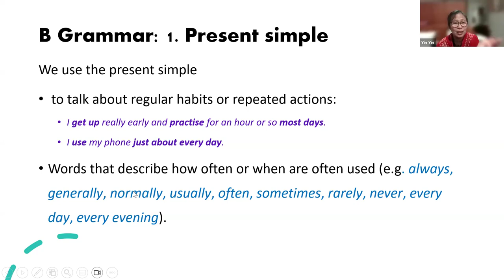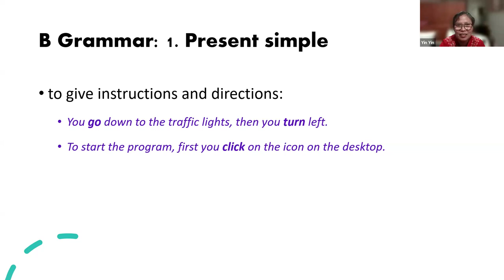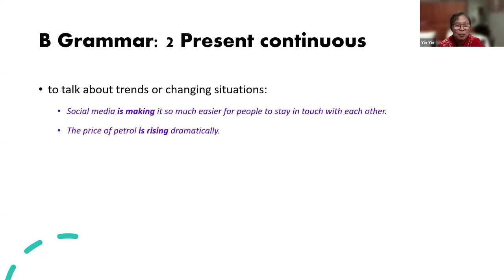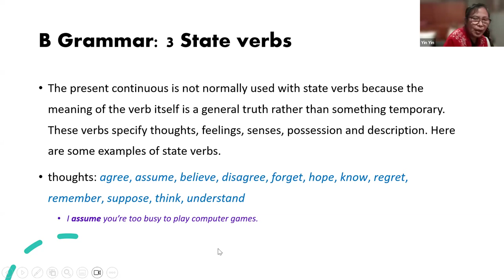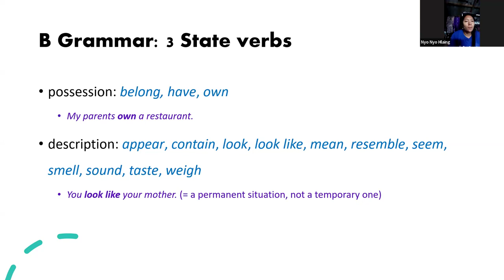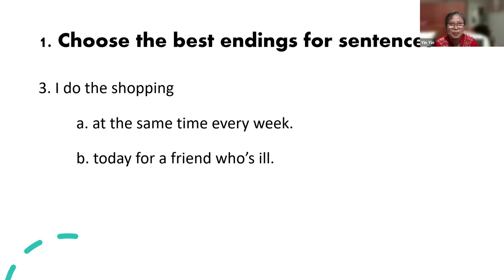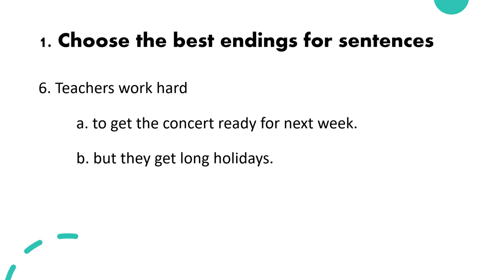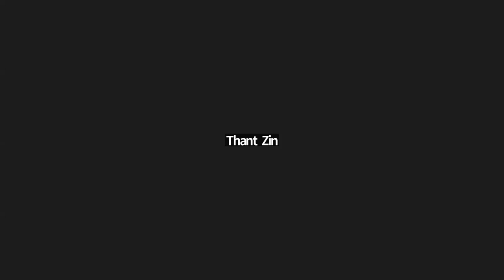PST Foundation ဘာသာပြန် Batch 3, Week 7, 13 July 2024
အလှူပွဲ ၁ ပတ် ၁ ရက်မှာ ၁ နာရီ
၁၀ ပတ် တိတိ
PST Foundation ဘာသာပြန် Batch 3